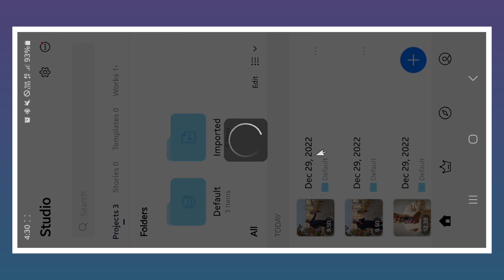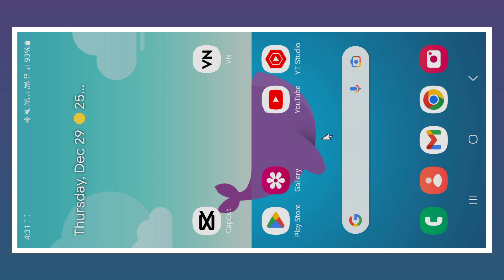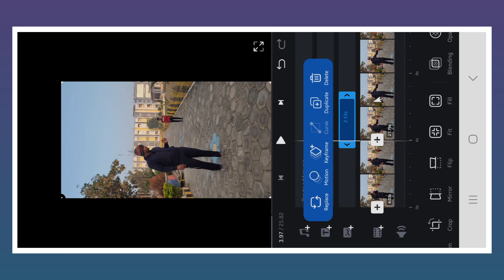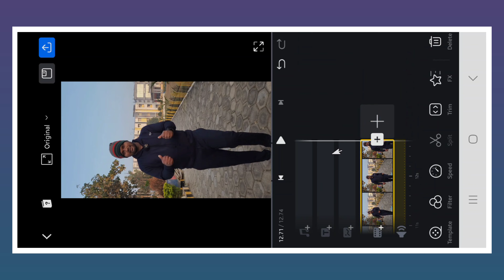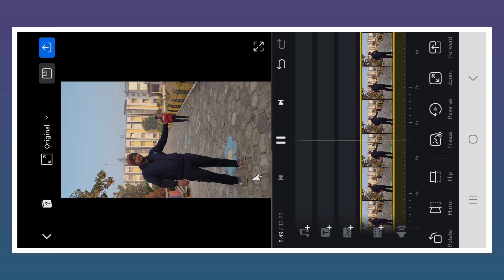Amazing illusion Video Editing || Instagram Reels Video Editing || VN Video Editing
Ur smartmaker Amazing illusion Video Editing || Instagram Reels Video Editing || VN Video Editing

Hello Guys,
Guys aaj ki is video main aapko vn video editor app ki help se amazing illusion video editing karke dikhane wala hoon ummid karta hoon ki aapko ye tutorial pasand aayega.

9 New VN Filter || How To Add Filter on VN app

1. Ur smartmaker big man video
2. Ur smartmaker reels video editing
3. Illusion video editing tutorial
4. Amazing illusion video editing
5. Instagram reels video editing
6. Reels video editing
7. Ni main daku ik number da haan
8. Ni main daku reels
9. Vn video editing
10. Vn tutorial